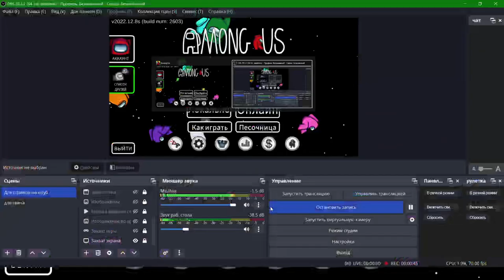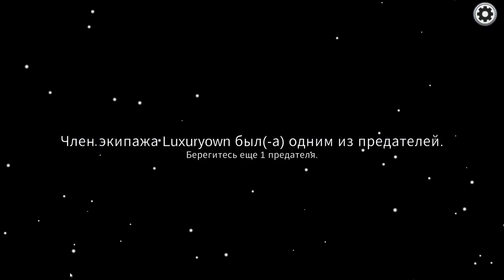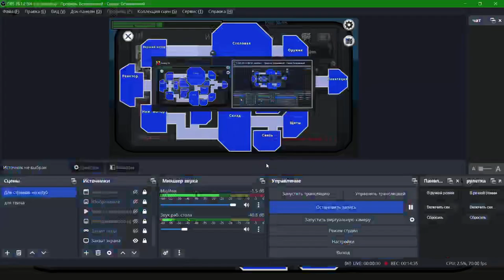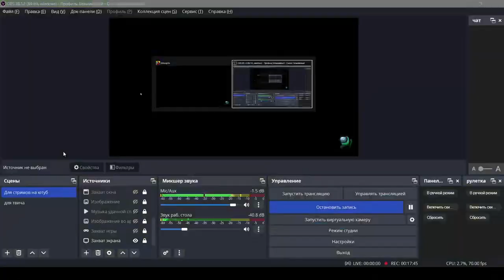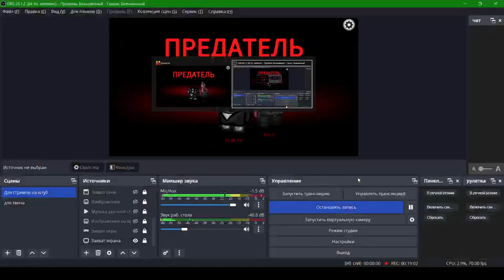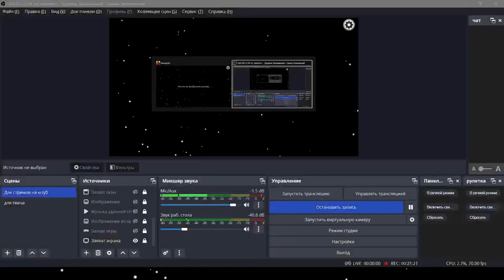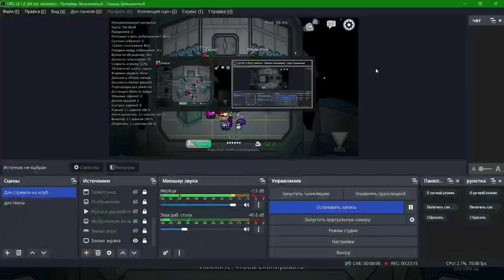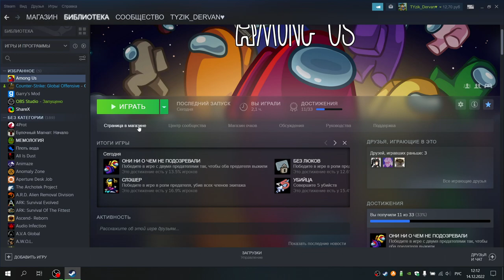ПРЕДАТЕЛЬ МЕГА МОЗГ‣Among us